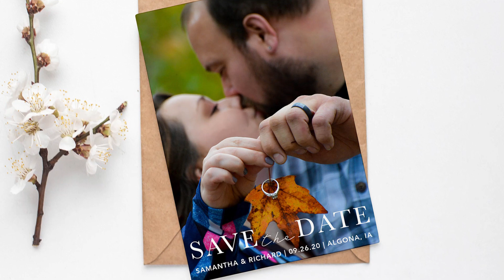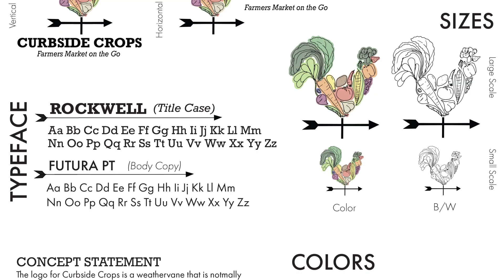Iowa State University Graphic Design 2020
A selection of work from our talented Graphic Design students. Music by Anson Call.

Student Contributors:

Courtney Kirsch
Devin Palmer
Emily Fuller
Jason Mui
John Sand
Katherine Fetter
Kennedy Evans
Maddy Lickteig
Najla Evans
Nick Demaree (accidentally omitted from end credits in video)
Youngchang Kim